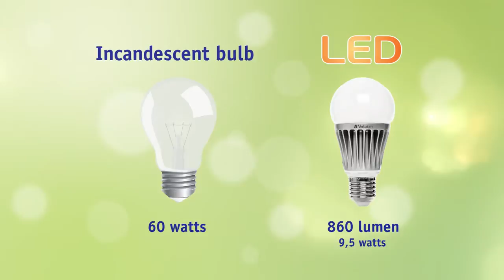8 Светодиодные лампы Verbatim Единицы измерения яркости